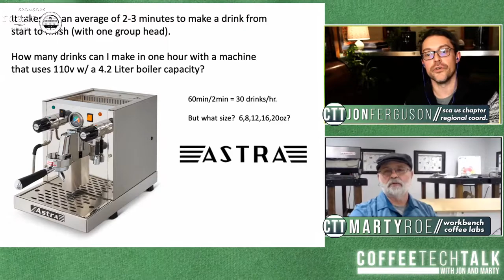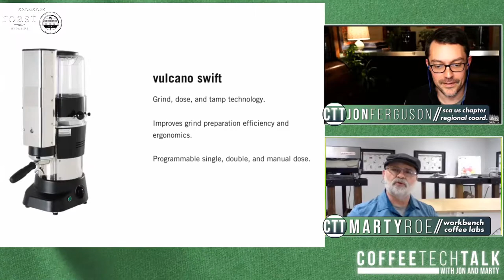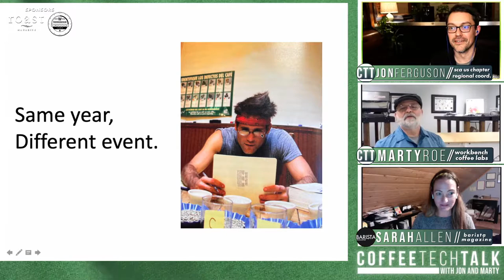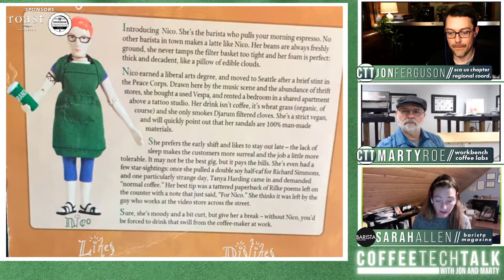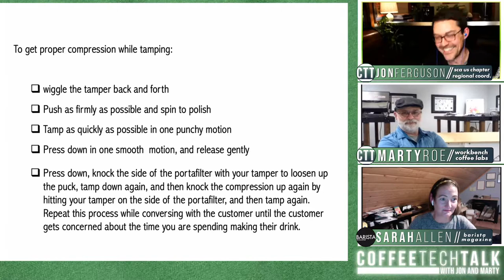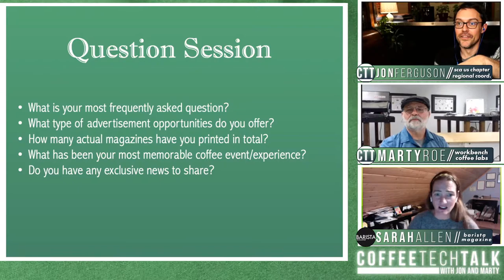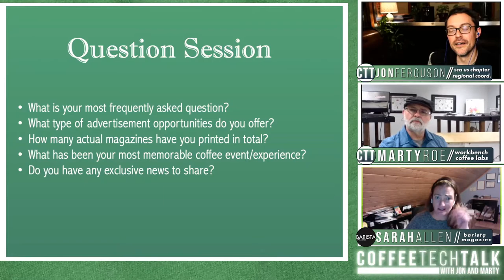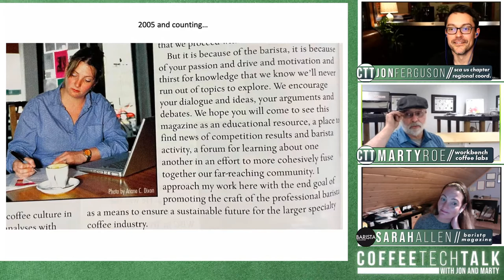Coffee Tech Talk Tuesday Episode 15: Barista Magazine w/ Sarah Allen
Coffee Tech Talk is hosted live every Tuesday at 8PM EST/7PM CST by Jon Ferguson and Marty Roe. CTT is a livestream podcast focusing on all things coffee tech, from espresso machines to coffee pulpers.  Striving to make coffee, people, and equipment better. Every week we chat with a new guest from the coffee industry.